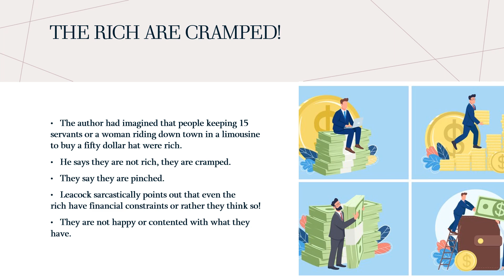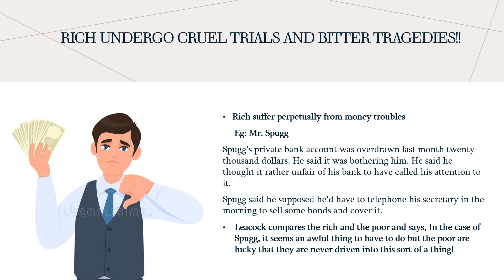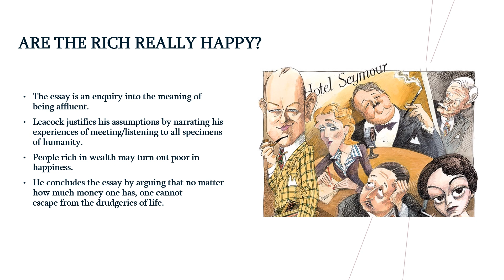Are the Rich Happy? by Stephen Leacock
A short analysis of the essay.